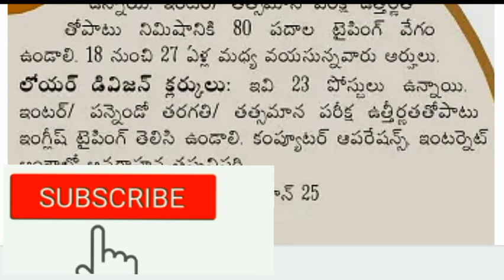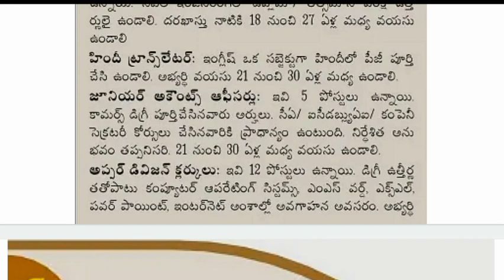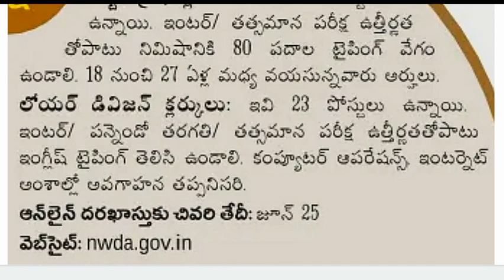NWDA Jobs Recruitment Notification 2021 details in telugu